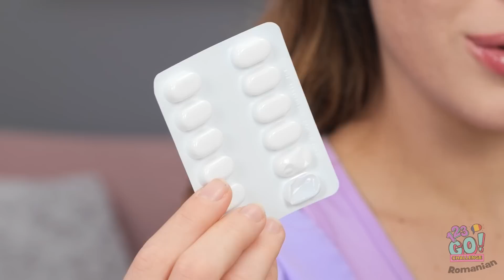TRUCURI GENIALE DE ÎNFRUMUSEȚARE || Din tocilară în populară, transformare marca 123 GO! CHALLENGE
Ți-ai fi dorit să știi mai devreme aceste trucuri de machiaj? Ei bine, acum le poți folosi pe viitor, în rutina ta zilnică!
Nu uita să dai Share acestui clip video în rândul prietenelor tale!